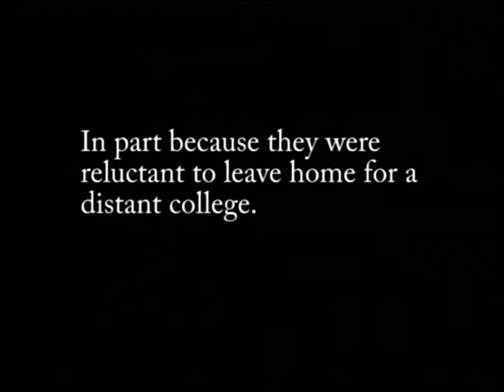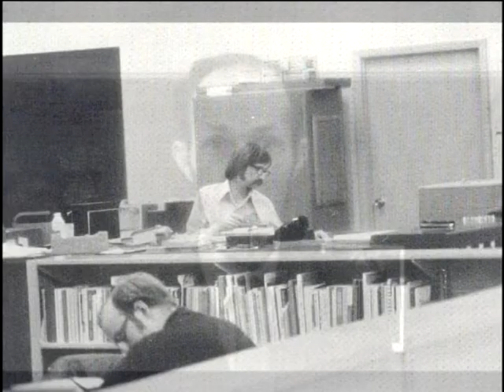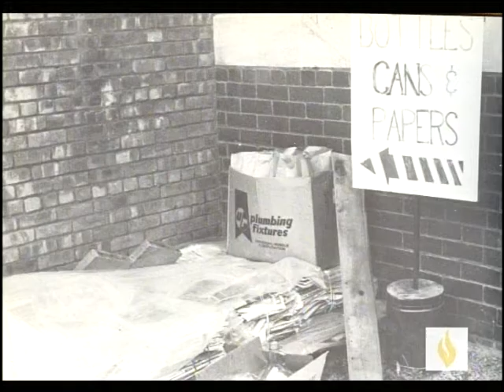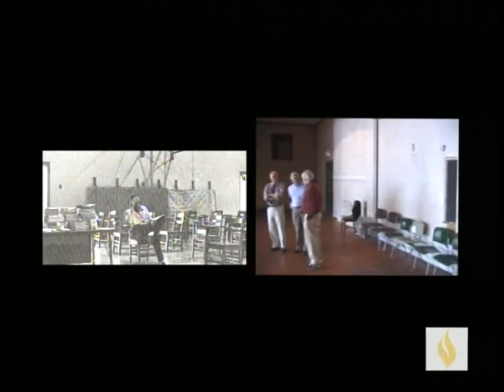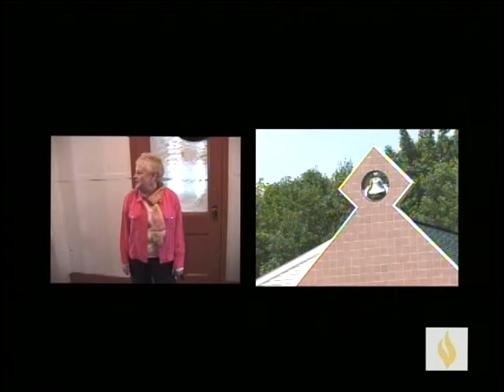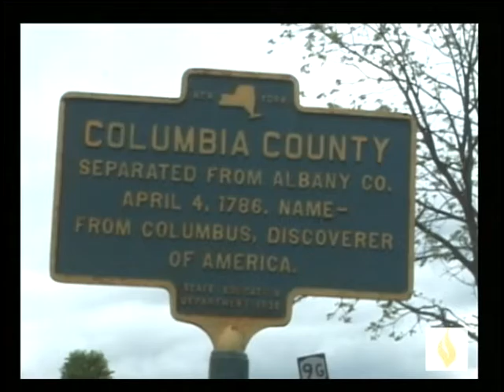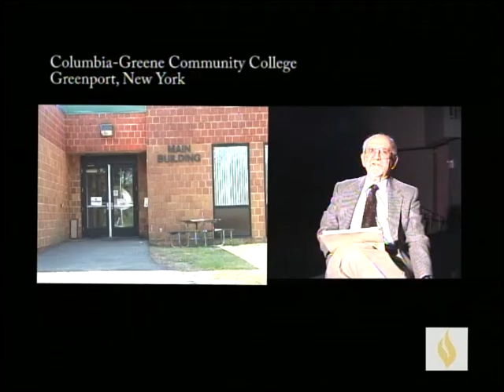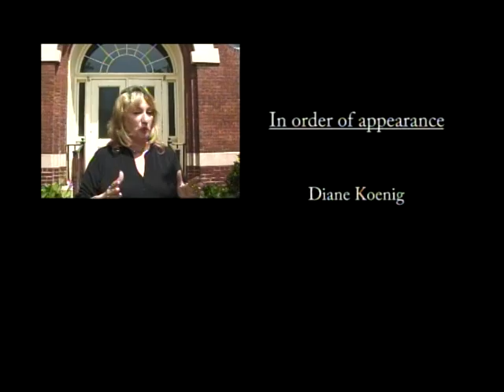Founding C-GCC: A Documentary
A documentary on the birth of Columbia-Greene Community College. Produced on the occasion of C-GCC's 40th anniversary.